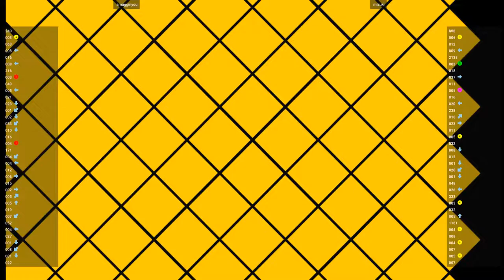CVS2 - smugginyou VS mizuki